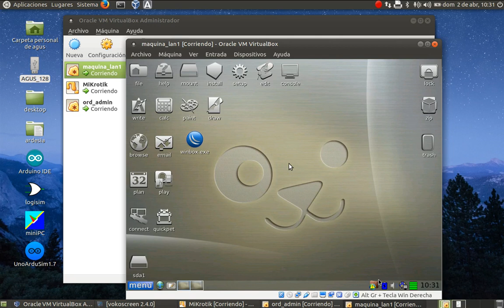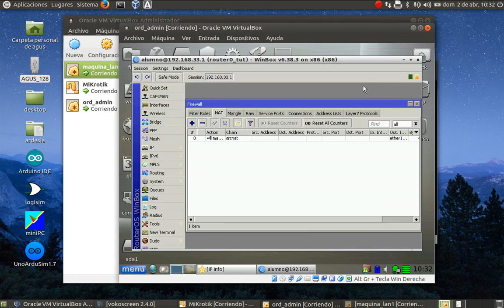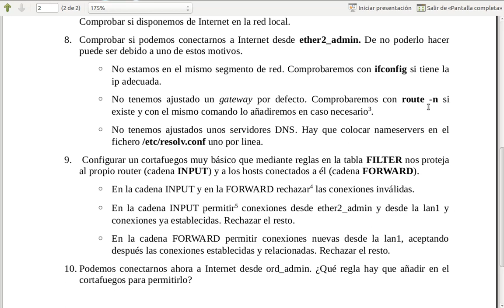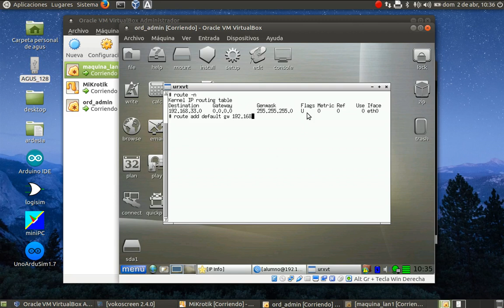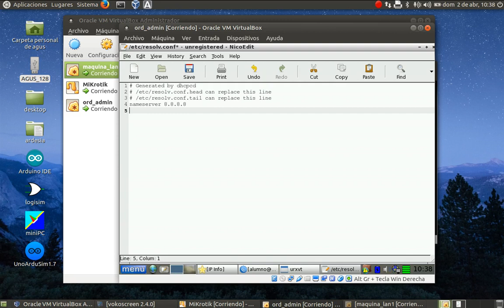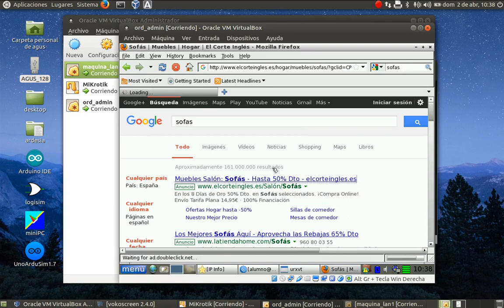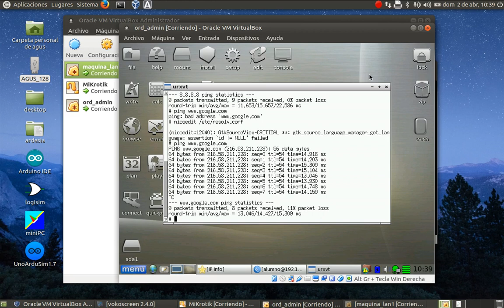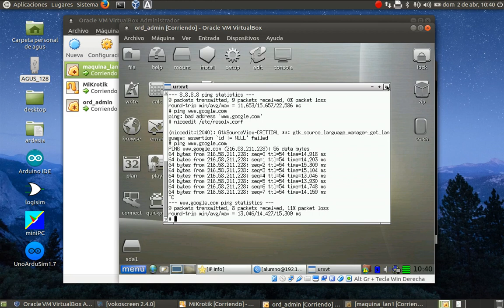Tutoria_I_Mikrotik_PARTE3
Tutoria I - Parte 3

Punto 8 del guión. Comprobación de la conexión a Internet en un equipo de la red local.